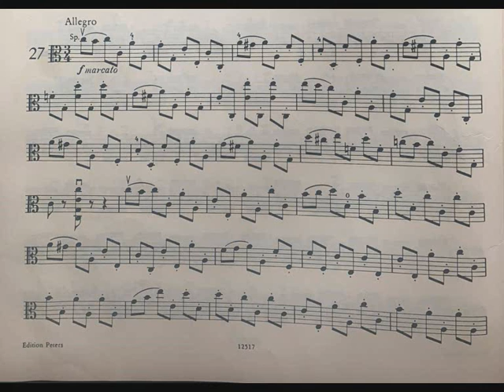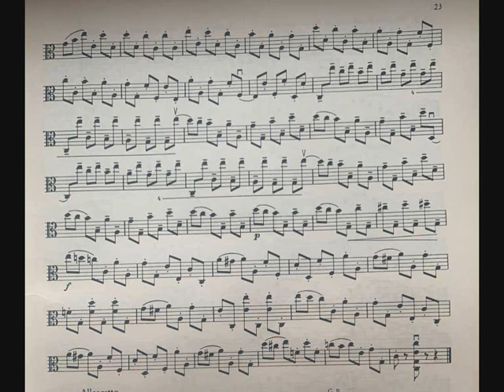F. Wohlfahrt, op 45, Nr 27, viola etude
etude from the german violinst Wohlfahrt, is the etude number 27.
This is a collection of 60 studies from Wohlfahrt
The Wholfahrt op 45 collection.
The etudes are so difficult as the Kayser op 36 etudes.

wohlfahrt viola
kayser viola

Tutoring exercise.